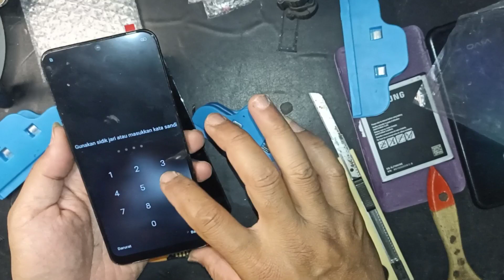Ganti Lcd Hp ViVo dengan mudah